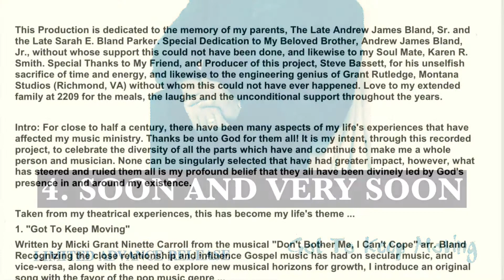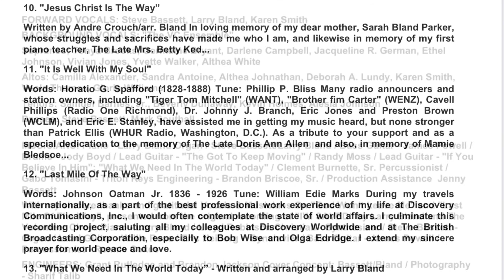SOON AND VERY SOON LARRY BLAND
From the CD Got to Keep Moving by Larry Bland